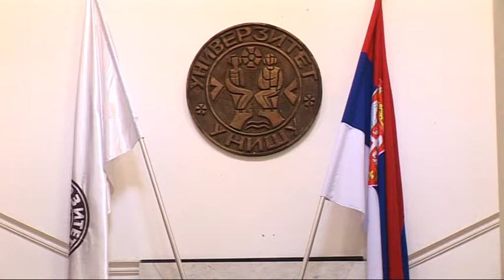Medicinski fakultet reakreditovan